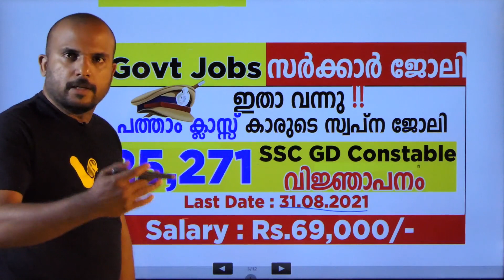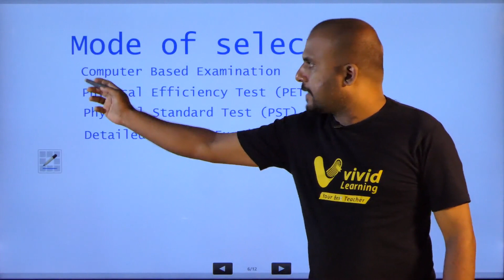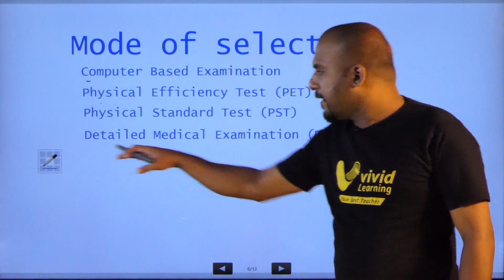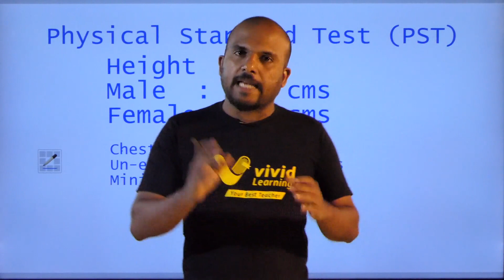SSC-GD യോഗ്യത SSLC || അപേക്ഷിച്ചില്ലേ...?| അവസാന തിയ്യതി ആഗസ്റ്റ് 31